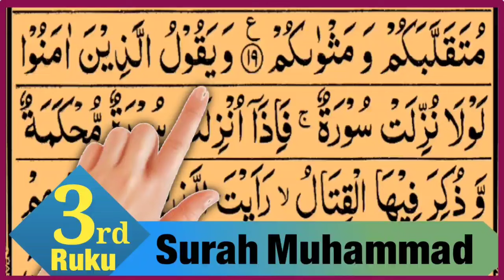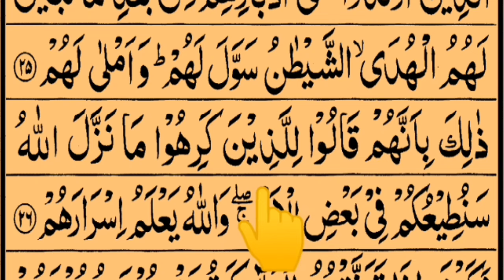Surah Muhammad 3rd Ruku With Arabic text HD | Tajweed Ul Quran Academy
In this video I recite Surah Muhammad 3rd Ruku With Arabic text HD by @TajweedULQuranAcademy ​⁠